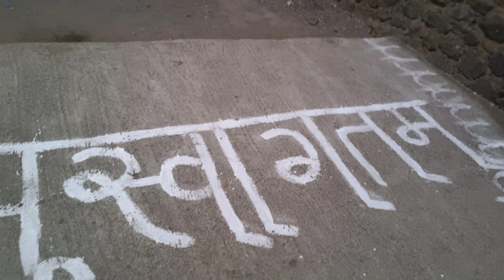राम नवमी पालखी सोहळा 2024 |त्या निमित्त गावात होते सोंगी भारूड | Ram navami 2024| Songi Bharud